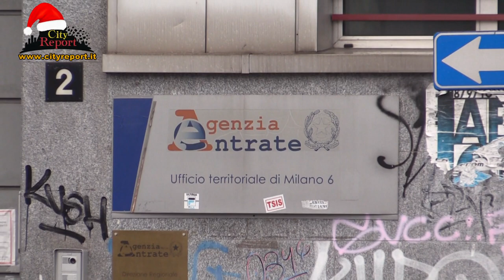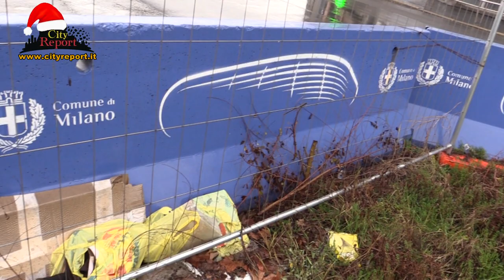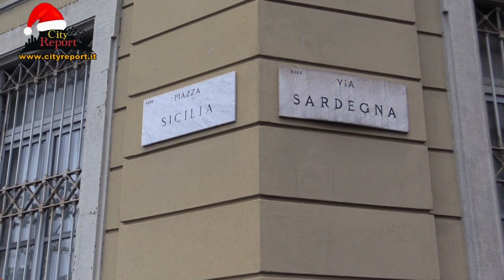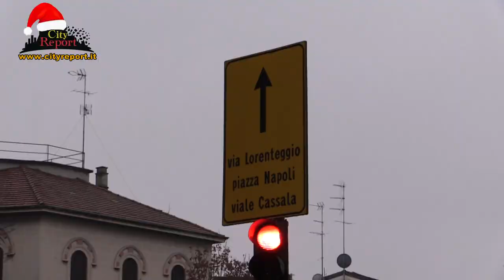+++LA MILANO CHE VERRÀ +++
Questo 2020 oltre che per il covid19 😷 , verrà ricordato dai Milanesi per le " scelte gretine " della giunta Sala sulla mobilità .
I Cittadini infatti , sono tormentati da piste ciclabili🚴‍♂️ , piazze tattiche 🏓, restringimenti di corsie e taglio ✂️di posti auto 🚗 che spesso sono un non senso ed un disagio.
Nel frattempo però , da anni un tratto della circonvallazione🚧 ( a partire da Via Bezzi ex Palalido ) è privata alla circolazione e alla sosta 🚫🚷🚳🚭, e il tutto si trova nell'abbandono e nell' inutilità più pura ...